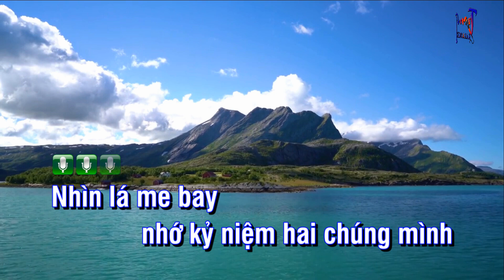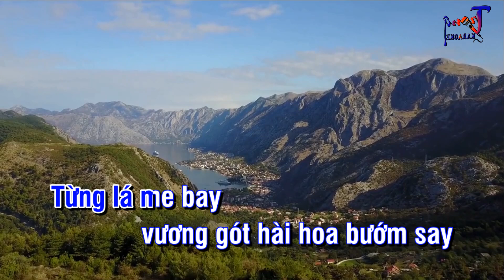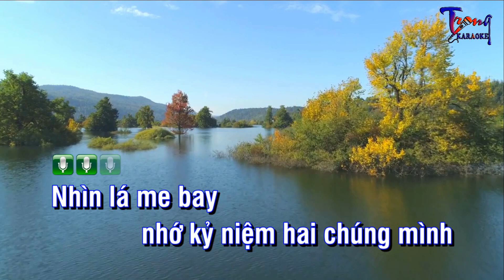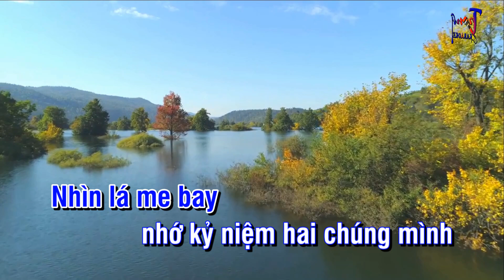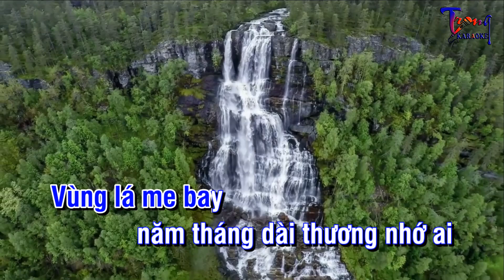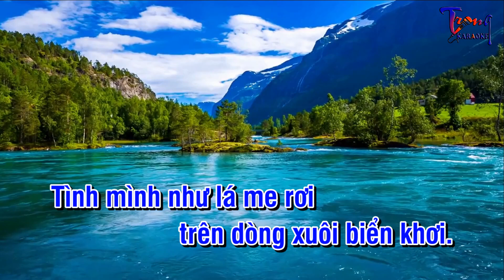Vùng Lá Me Bay - Mạnh Quỳnh Karaoke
Nội dung có trong video sẽ không tránh khỏi sai sót hoặc vi phạm bản quyền, ... Mong quý vị thông cảm và thông báo trực tiếp với Admin qua hotline ☎ Phone - Zalo:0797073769, để chúng tôi kịp thời gỡ xuống và không làm ảnh hưởng đến tác phẩm của quý vị!
-Karaoke vung la me bay
-vung la me bay Karaoke